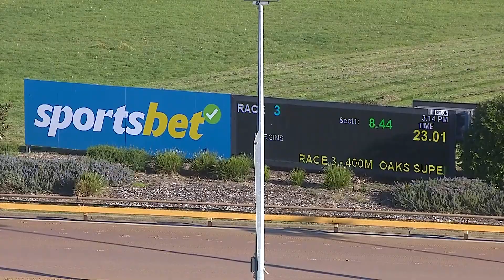WGL THU 16 MAY 24 R3